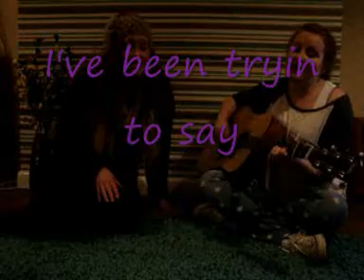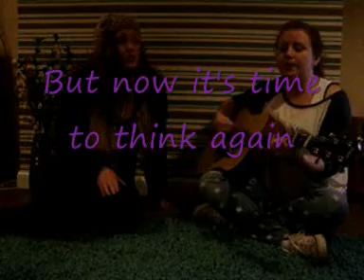Time to Start by Little Red Cap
Hi guys, this is our first original song, which we will be performing at OpenMic UK Area Final on Sat 24th Nov. Hope you enjoy it and thanks for listening.

L.R.C
:) xx